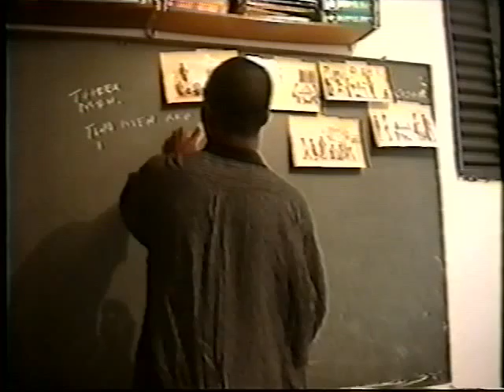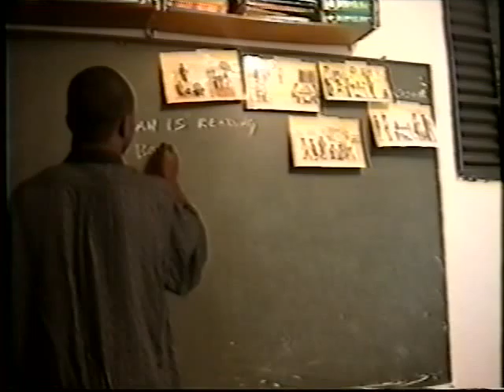MACIEL PROF INGLES 00 02 00 00 04 00